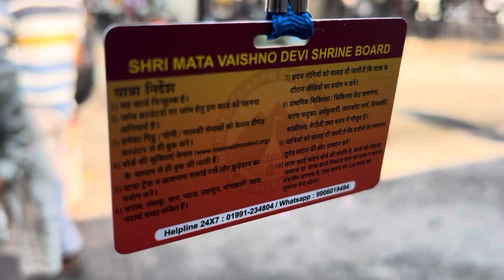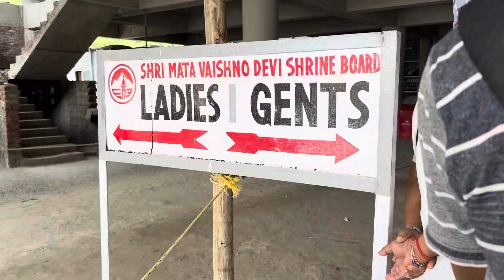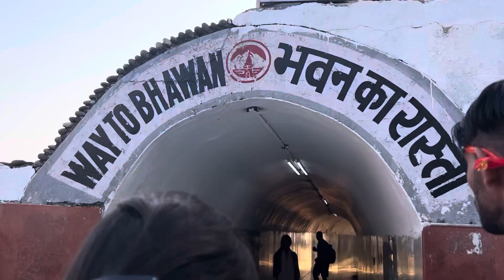वैष्णो देवी दर्शन 🚩🙏🏻।।कैसे जाते है कब जाये ।।कहाँ रुके